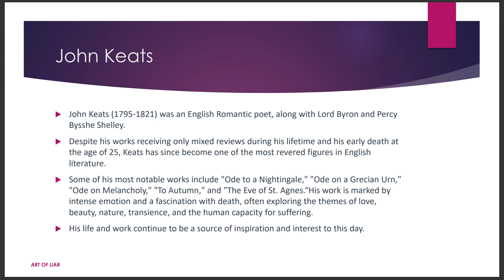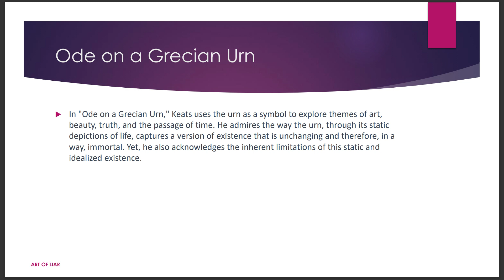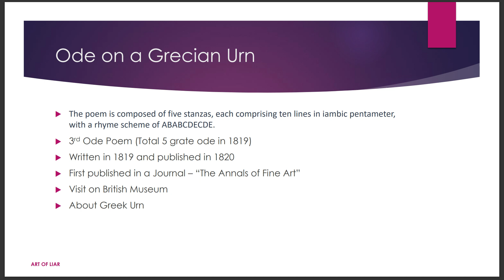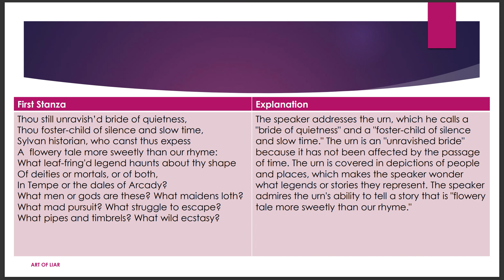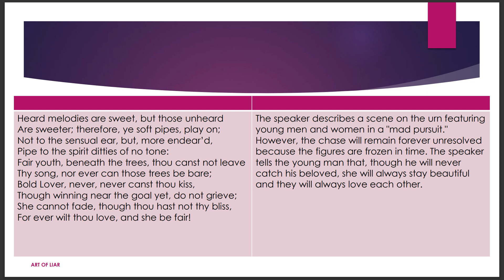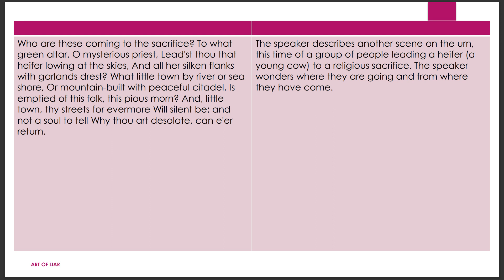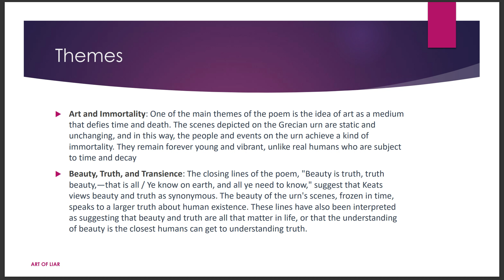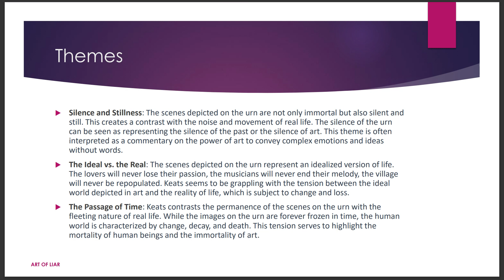Ode on a Grecian Urn - Malayalam line by line explanation - Themes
ode on a grecian urn by john keats,
ode on a grecian urn summary in english,
ode on a grecian urn summary in bangla,
ode on a grecian urn analysis,
ode on a grecian urn summary in tamil,
ode on a grecian urn line by line explanation,
ode on a grecian urn reading,
ode on a grecian urn summary in kannada,
ode on a grecian urn summary in malayalam,
ode on a grecian urn by john keats summary,
ode on a grecian urn long questions and answers,
ode on a grecian urn mcq questions and answers,
ode on a grecian urn by john keats in bengali,
ode on a grecian urn by john keats analysis,
ode on a grecian urn by john keats explanation,
ode on a grecian urn by john keats in kannada,
ode on a grecian urn bangla,
ode on a grecian urn by john keats in tamil,
ode on a grecian urn by john keats recitation,
ba 3rd sem english ode on a grecian urn,
ode on a grecian urn by john keats question answer,
ode on a grecian urn in bengali,
ode on a grecian urn by john keats mcq,
ode on a grecian urn critical appreciation,
ode on a grecian urn course hero,
ode on a grecian urn central idea,
ode on a grecian urn class 11,
ode on a grecian urn literary devices,
ode on a grecian urn explanation line by line,
explanation of the poem ode on a grecian urn,
ode on a grecian urn in english,
ode on a grecian urn figure of speech,
ode on a grecian urn full summary in kannada,
ode on a grecian urn by john keats in english,
ode on a grecian urn by john keats critical appreciation,
john keats ode on a grecian urn,
john keats ode on a grecian urn mcq,
ode on a grecian urn by john keats notes,
ode on a grecian urn by john keats in telugu,
keats ode to a nightingale ode on a grecian urn,
summary of ode on a grecian urn,
theme of ode on a grecian urn,
ode to a nightingale and ode on a grecian urn,